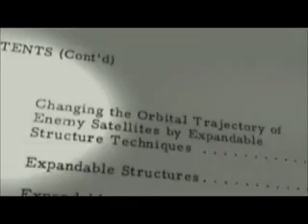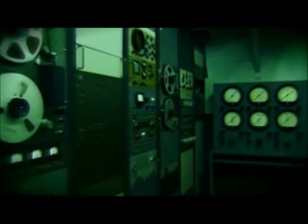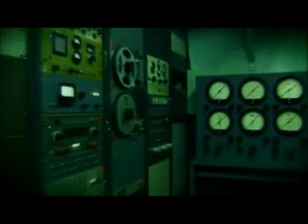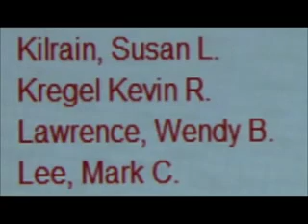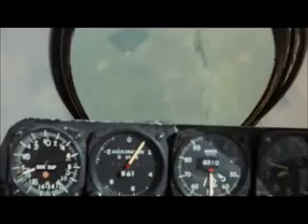AstroSpies Part 1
An elite corps of secret U.S. astronauts is trained to gather intelligence on the Soviets during the Cold War.
Millions remember the countdowns, launchings, splashdowns, and parades as the U.S. raced the USSR to the moon in the 1960s. But few know that both countries also ran parallel space programs, whose covert goal was to launch military astronauts on spying missions. With investigative journalist James Bamford, NOVA delves into the untold story of this top-secret space race, which might easily have turned into a shooting war in orbit.
If you enjoyed the subject matter in this video, be sure to read both of the articles at the links below for further information on MOL.